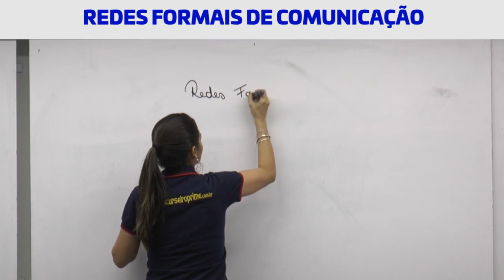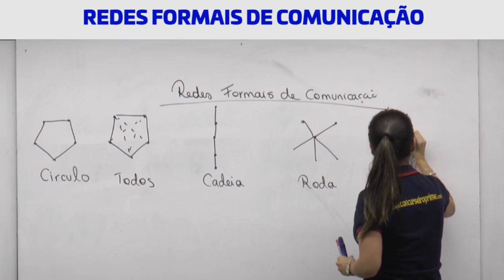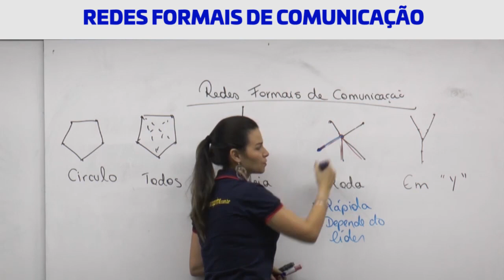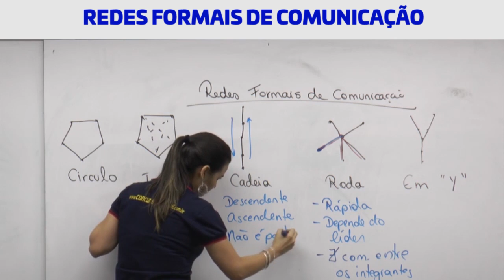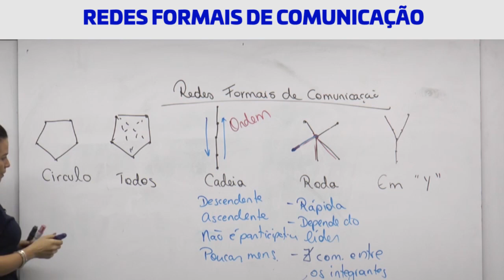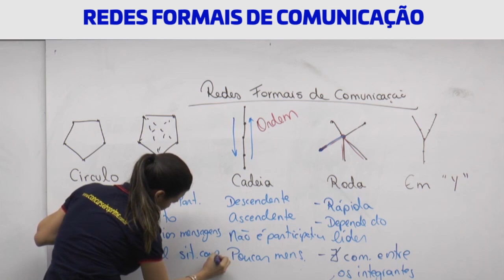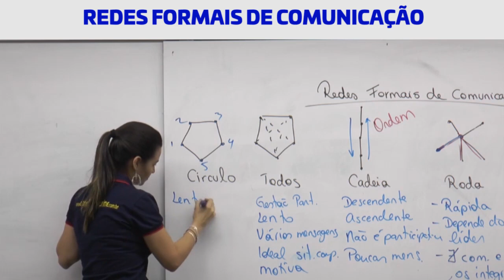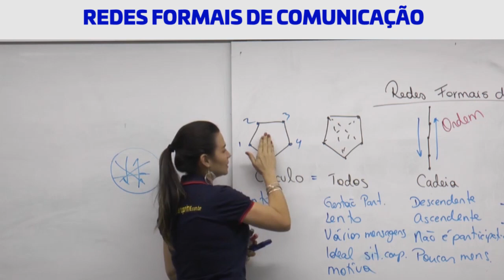REDES FORMAIS DE COMUNIÇÃO